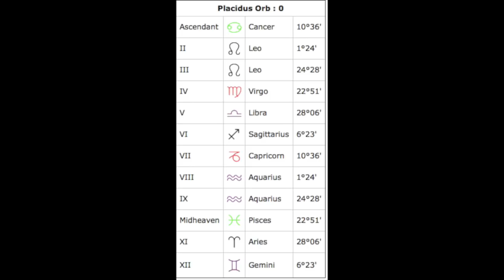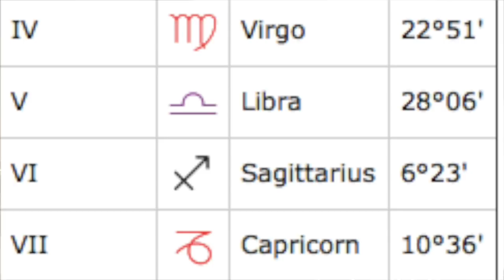FAQ: Your Frequently Asked Astrology Questions & Quick Update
The Only Astrology Book You'll Ever Need
The Secret Language of Birthdays
Time Passages App on Apple Store
Astrology Zone App on Apple Store

🌟 BOOK A READING WITH US

💫 OTHER LINKS